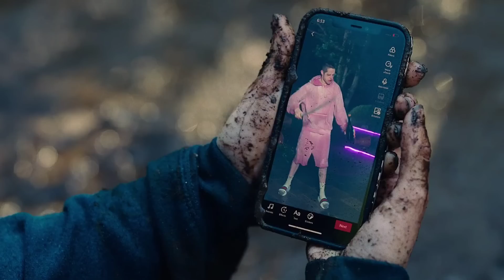GIRLS Trapped in a DEATH GAME | Horror/Mystery Movie Explained in हिन्दी | Super Sci-fi Hindi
When a group of 20-somethings gets stuck at a remote mansion during a hurricane, a party game gone very, very wrong ends with a dead body on the ground and fake friends at every turn as they try to find the killer among them.